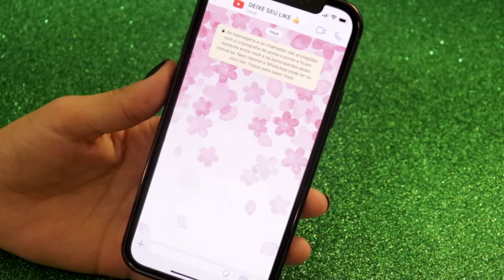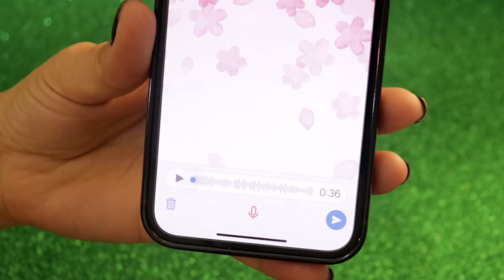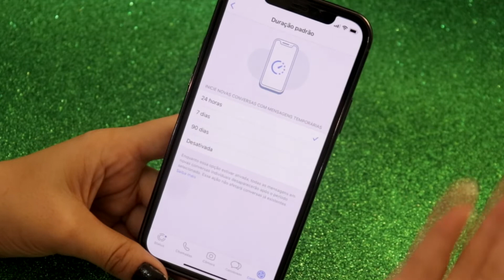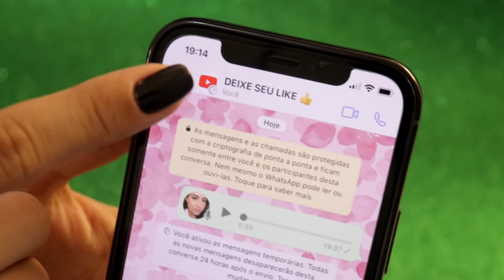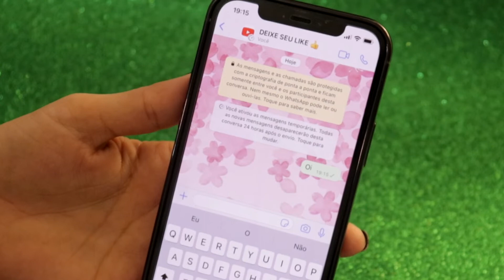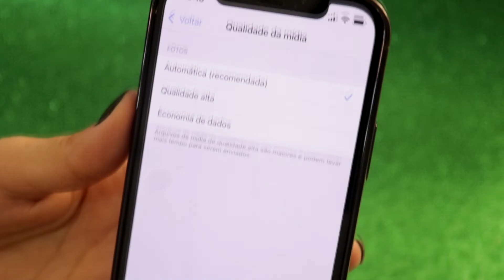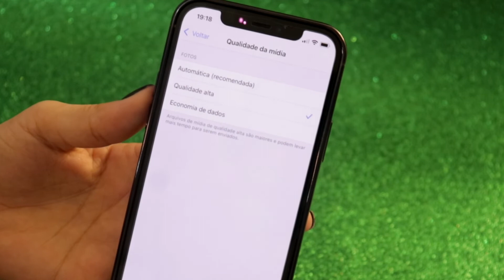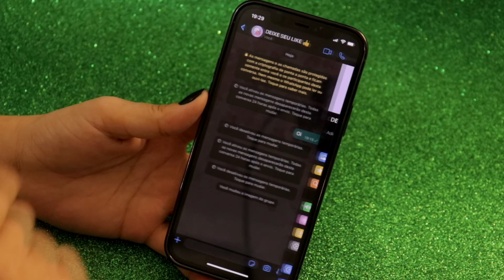TRUQUES E ATUALIZAÇÕES DO WHATSAPP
✔ Conheça meus outros canais aqui no YouTube
Canal Infantil da minha sobrinha Alice

✔ Cursos que eu indico das maquiadoras mais queridas do Brasil
▪ Aperfeiçoamentos Específicos de Maquiagem - Amanda Pastore